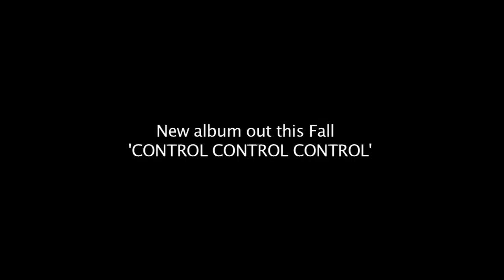GOOSE / CONTROL trailer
Album 'CONTROL CONTROL CONTROL' out this Fall !